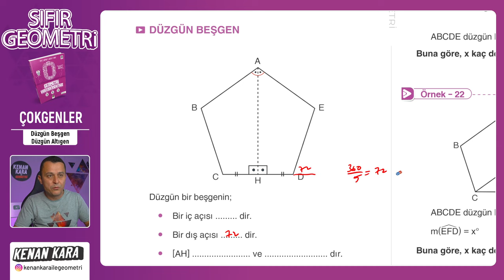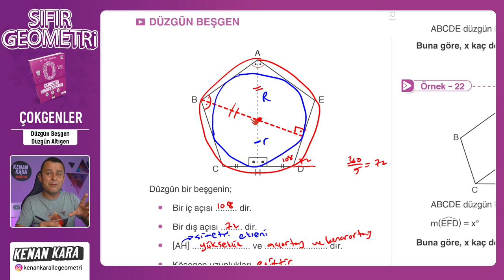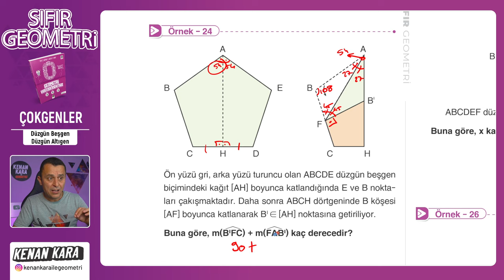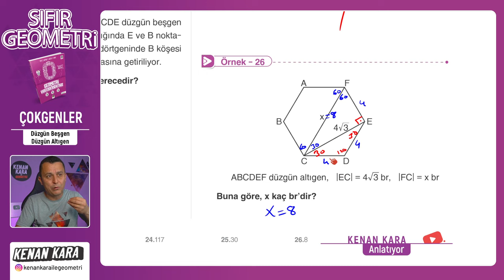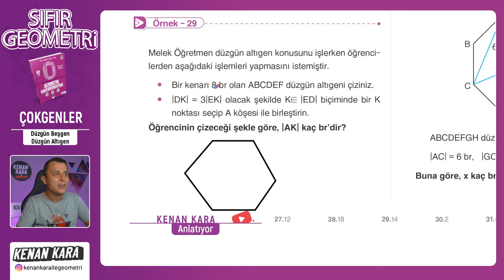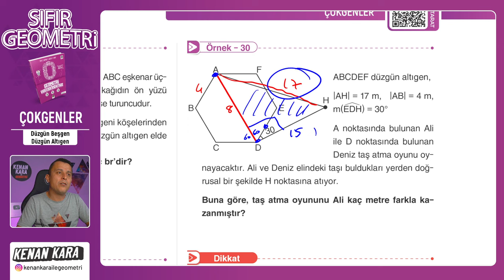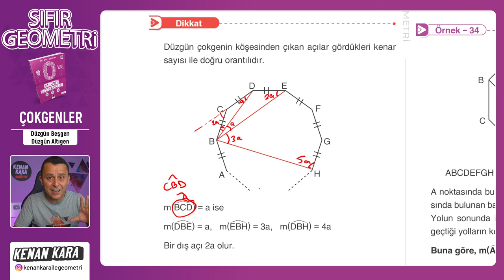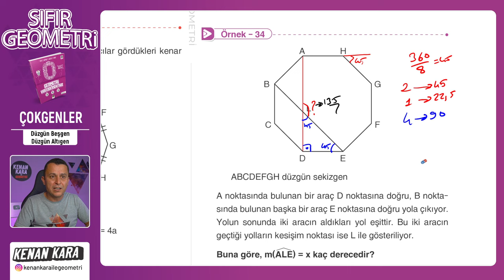Düzgün Beşgen-Düzgün Altıgen | ÇOKGENLER | F10 YAYINLARI SIFIR GEOMETRİ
F10 Yayınları SIFIR GEOMETRİ kitabında ÇOKGENLER konusundaki Düzgün Beşgen-Düzgün Altıgen kısmının anlatımı

🛍️ Akıllı Tahta Linkleri
 yakında eklenecek

📄Tanıtım ve İnceleme PDF: